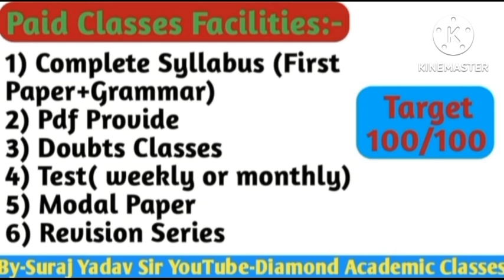Poets and Pancakes in Hindi Summary हिन्दी सारांश Class 12,UP Board, Poets and Pancakes Class-12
poets and pancakes class 12 in hindi
poets and pancakes class 12
poets and pancakes class 12 in english poets and pancakes class 12 summary poets and pancakes class 12 in hindi summary
poets and pancakes class 12 explanation in english
poets and pancakes class 12 in hindi short summary
poets and pancakes class 12 in hindi extra class
poets and pancakes class 12 in hindi full explanation
poets and pancakes class 12 summary in english